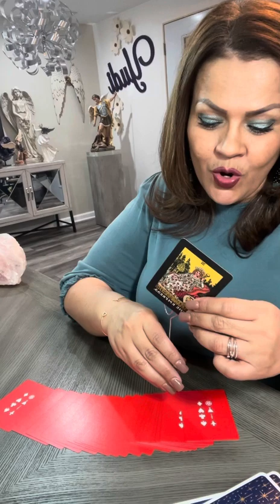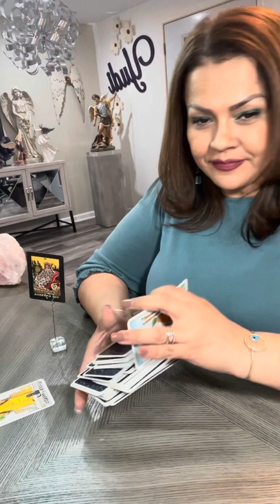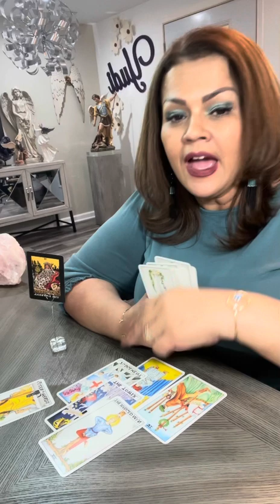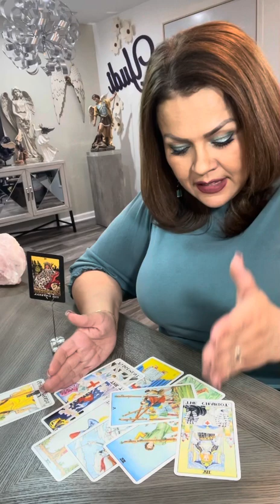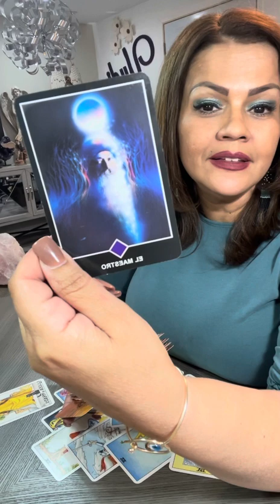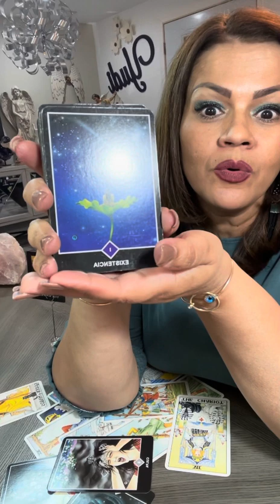PISCIS ♓️ Tarot Amor Agosto 16-21. Logros! Ley de atracción y avanzaras donde quieres!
Hoy te invito a ver tu horóscopo para el signo PISCIS